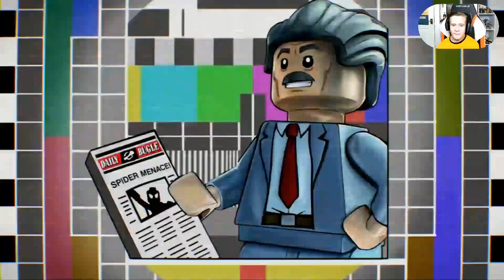LEGO Marvel Super Heroes 2 Part 2 XBOX ONE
So guys onward with part 2 of LEGO Marvel Super Heroes 2 Part 2 XBOX ONE.